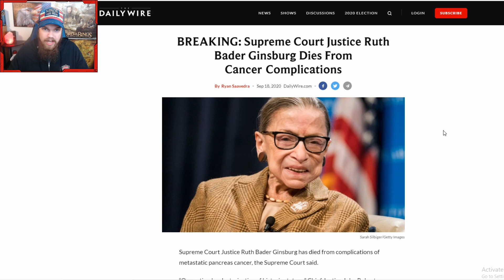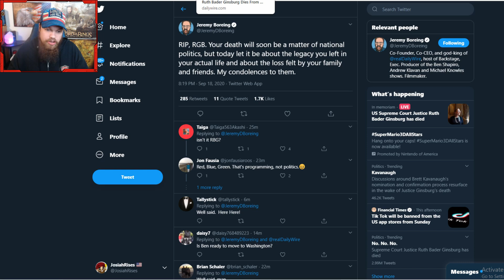Ruth Bader Ginsburg Passes Away | RIP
❤️Josiah